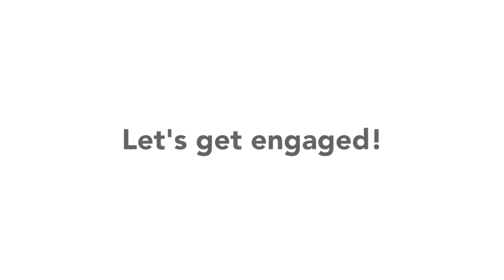CFJL: Let's get engaged!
Getting engaged with the community! Charidy.com/mequon
Support this incredible educational and spiritual lighthouse for the hundreds of Jewish families in the Mequon area, offering many educational, religious and social opportunities for all age groups within the community.